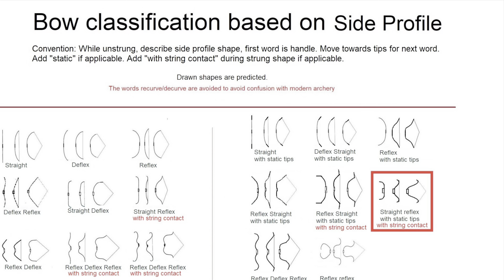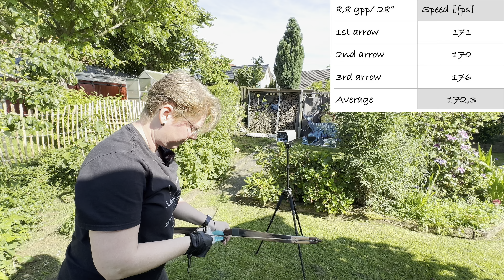Mini Xerxes by Lukasz Nawalny (39lbs at 28”)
The Mini Xerxes

Beginning of October 2023 I have ordered this bow and received it end of May 2024 during the Thumb Archery Germany e.V. event in Schalkau - handed over by Lukasz himself! 🤗

This was just awesome!
It’s been evening already and it was getting dark, but it has rained so much that I didn’t want to wait for the next day (when even more rain was forecasted 🤪).
Ute has taken a video of the first shots, which you can see embedded in this video.
Lukasz has had some arrows and given them to me for test shooting (he is the man next to me).

Today weather and time were perfect for a proper video and here we are!

These are the Mini Xerxes Specs:
Length ntn: 42“
Length strung: 37,5“
Weight: 290gr
Brace height: 6,75“
Arrow pass: 23,2mm
Max draw: 28“
Siyah length: 10“
Bending length: 25“

Technology:  laminated
Materials: glass, carbon (I think so), Bamboo
(Bamboo core is tapered), with string groove in siyah section
Finish: glass and beautiful painting on back side, horn effect painting on belly
Handle: vertical  phenolic grip stabilization and rayskin arrow pass protection

The content of this video is
00:00 Start
01:20 Introduction
02:14 1st Shooting in Schalkau with Lukasz
08:08 Shooting
17:11 Speed test
20:59 Résumé

Thank you so much, dear Lukasz for this very beautiful bow!

Best wishes!